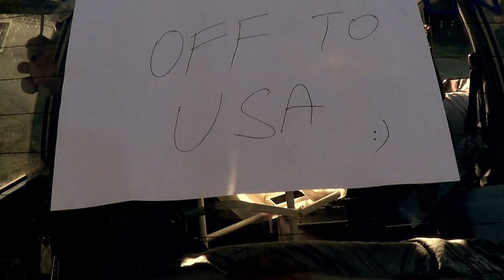One Direction - Best Song Ever (COVER by Those Two)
Directed & Edited by Stefan Stojanovic.

Mix & Mastering by: Those Two

Sound Recording by Radio Sombor.

Director of Photography: Stefan Stojanovic.